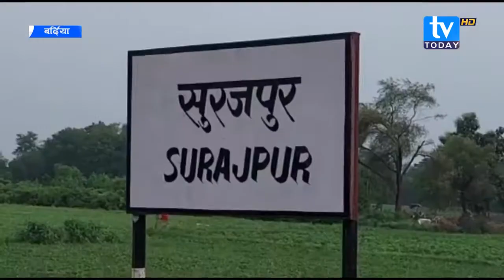नेपाल भारत मार्गमा पुल नबन्दा बर्दियाली जनता लाइ सास्ती, ठेकेदार लापत्ता , कामदारको बिचल्ली